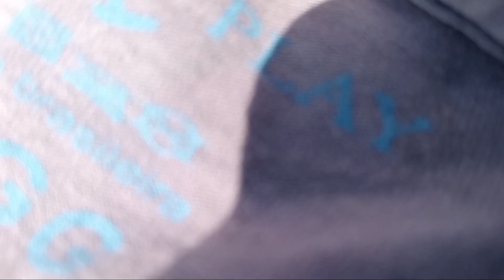tiração de camarão em pedras caraquentas machuca muito elas